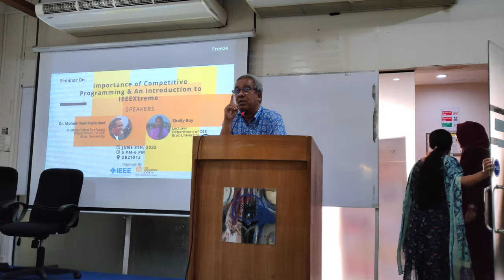Importance of Competitive Programming || Professor Dr. MD. Kaykobad Sir|| IEEE CS BRACU